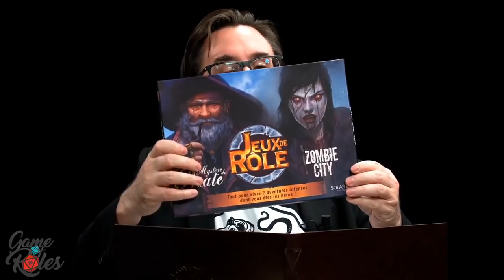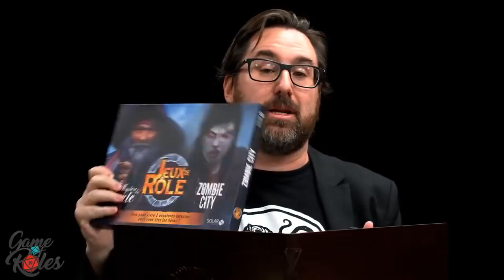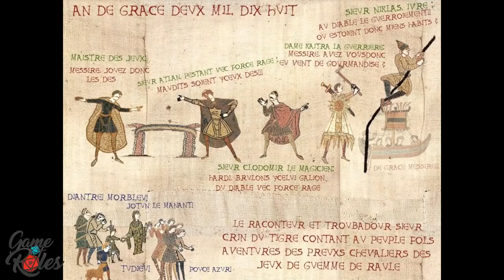Game of Roles Saison 2 Episode 4 : Les enfants disparus - spécial Halloween !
Cet épisode est une republication de l'émission du 31 octobre 2018 qui a disparu avec la JVTV.

C'est un épisode surprise d'épouvante et d'enquête à Aria, où les joueurs jouent des personnages qu'ils ont déjà rencontrés, pour sauver des enfants perdus !